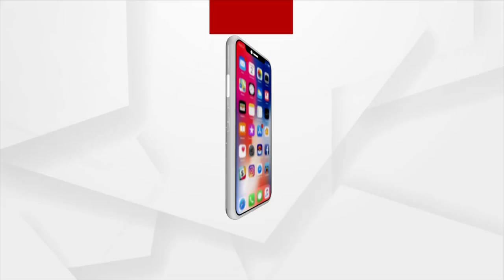Bhubaneswar: BJP Gheraos Naveen Niwas to Seek Justice for Mamita Meher